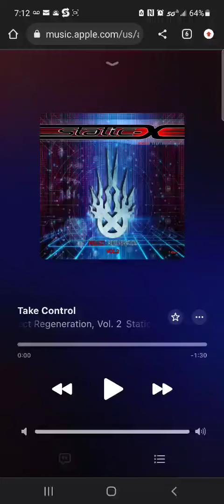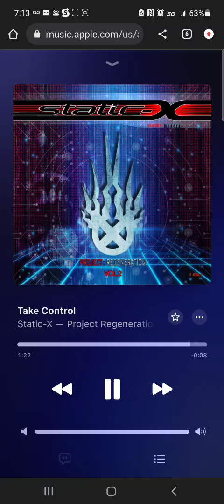Static-X - Take Control